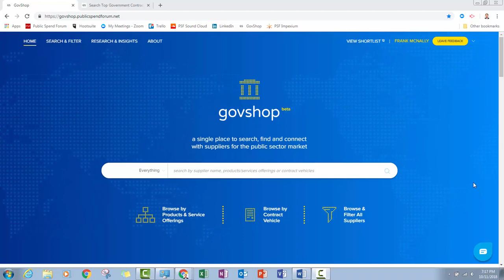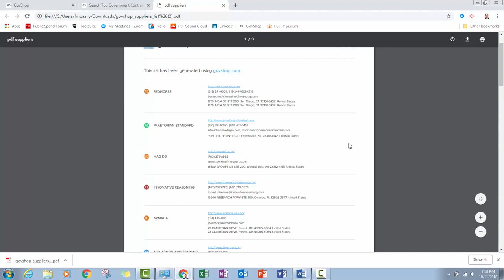Sharing and exporting top government contractors with GovShop market research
Share contractor profiles via email with colleagues AND export your supplier search results to PDF for inclusion in your market research reports with our latest GovShop feature release. Check it out and do your BEST MARKET RESEARCH EVER with Public Spend Forum and GovShop, the one stop shop for government market research!